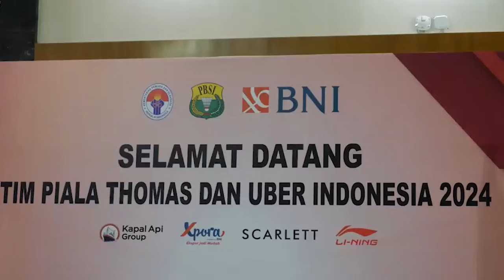Terimakasih Tim Thomas dan Uber Indonesia 2024